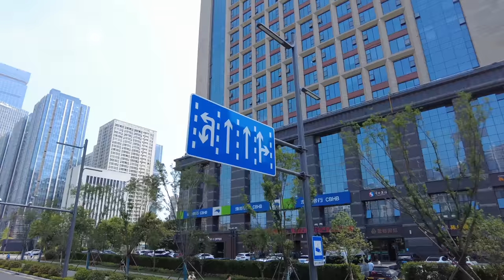Bus Tour from Xi'an Railway Station to Gaoxin District｜Walk China｜街景（北大街、含光门、高新区、韩国风情街）｜4K HDR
Route detail: West of Xi'an Railway Station--North Gate--North Street--Bell Tower--South Street--South Gate--Zhuque Gate--Hanguang Gate--Zhangjiacun(Zhang Family Village)--Huangyancun(Huang Family Village)--Hejiacun(He Family Village)--Baimiaocun(Baimiao Village)--Gaoxin Road---Boshi Road--Western Avenue--Zhangba 4th Road--Jinye Road(Xi'an Software Park)--Zhangba 3rd Road (Korean Food Street)--Zhangba 4th Road(Shaanxi the Great Hall)